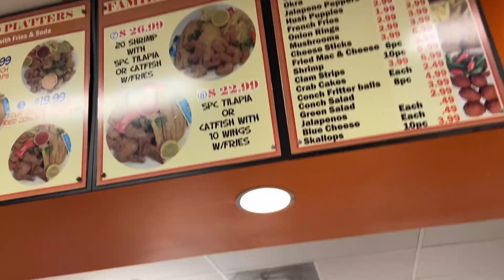WE GOT OUR FEET DONE ||VLOG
“Its ya girl Nigee Xo, keep your heart alive”

I started saying this to you guys as my intro in my videos because I feel like it’s a very important message. Remember to be kind to yourself, and kind to others, if nobody tells you that they love you, please remember that I do!

Intro by @Treohfie (Instagram)